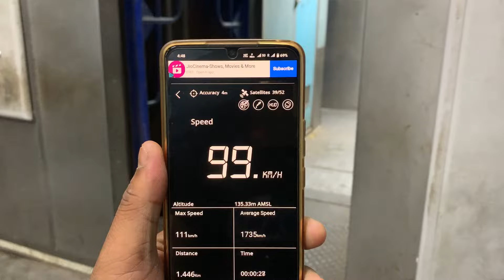04501 Haridwar Una Himachal Memu Express journey ll Haridwar to Yamunanagar Memu Train Yatra vlog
04501 Haridwar Una Himachal Memu Express journey ll Haridwar to Yamunanagar Memu Train Yatra vlog

Thankyou For Watching.